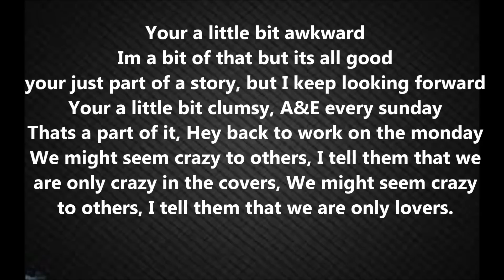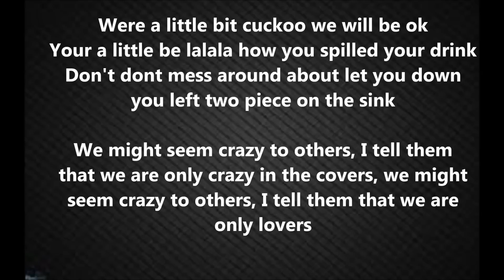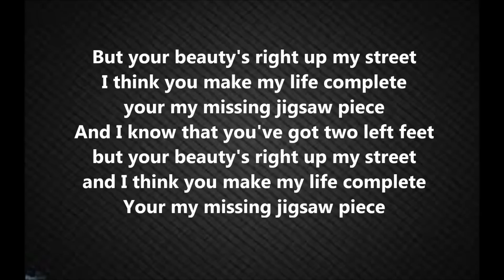Nathan Grisdale Miss Understood Original Lyrics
(Nathan Grisdale, Nathan Grisdale, Nathan Grisdale, Nathan Grisdale)